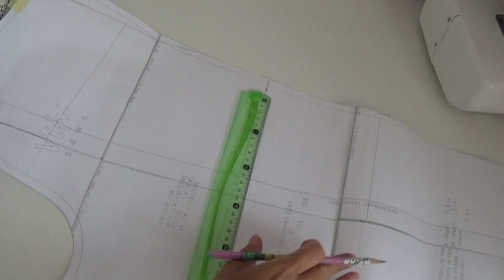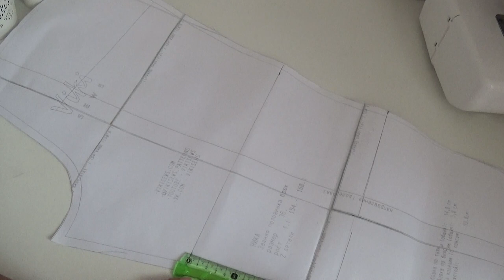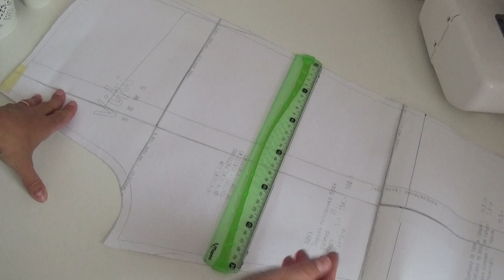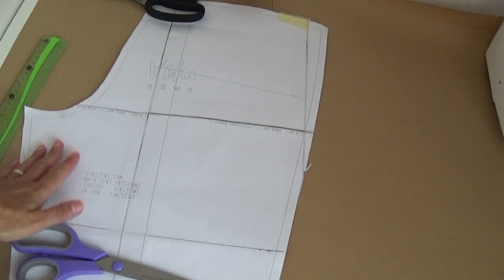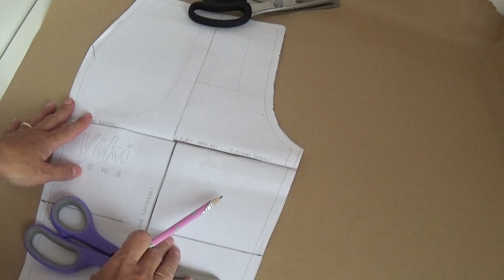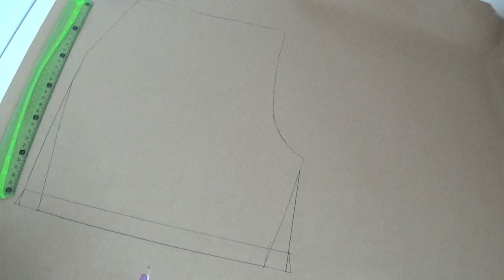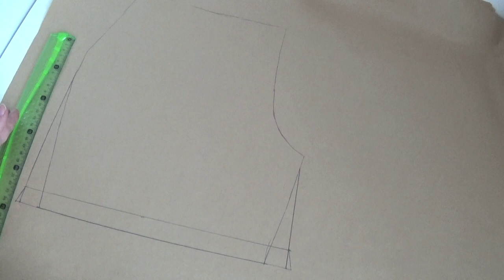Как смоделировать шорты по выкройке брюк Ника vikisews/ Видео для начинающих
Как смоделировать трикотажные шорты по выкройке брюк!

Рекомендую так-же посмотреть ⤵️

Привет! Меня зовут Оксана, я живу в Польше и я люблю шить. На моем канале вы найдёте  идеи и мастер классы по созданию уютной детской комнаты и декора, так же в  своих видео я делюсь опытом по пошиву детского текстиля и детской одежды. Создаю стильный гардероб для себя и дочки!
Присоединяйтесь будем шить вместе ❤